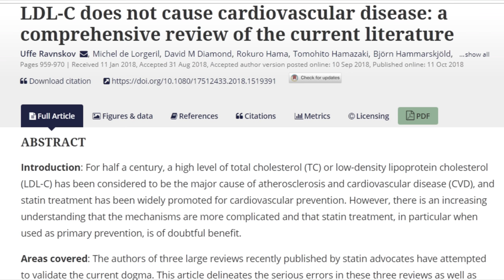6 Years CARNIVORE BLOOD WORK